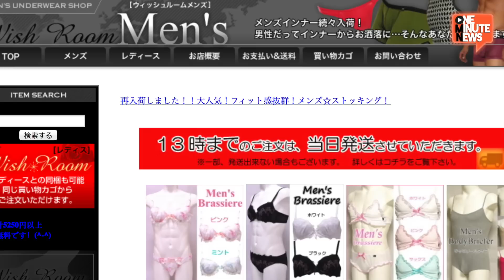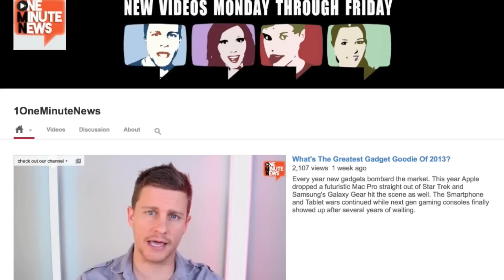How About Some Sexy Men's Lingerie For Valentine's Day?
Why wear your girlfriend's or women's underwear when you can buy some specifically for men? Thanks to Wish Room Men's Japanese line or even better HommeMystere.com, you'll find all the custom made silky luxury lingerie you can fancy.